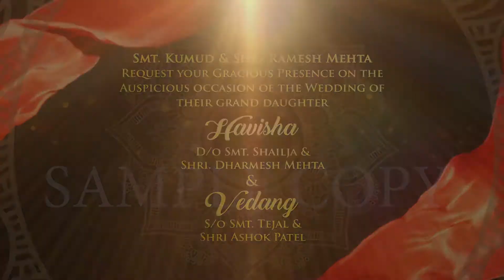Hindu E invite for Traditional Indian Wedding | Havisha & Vedang Whatsapp Video Invite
Whether you want to invite your guests for Welcome Lunch, Reception or the big grand Indian wedding, do it in style. This chic and traditional toned video works as the best whatsapp video invite for your wedding guests.